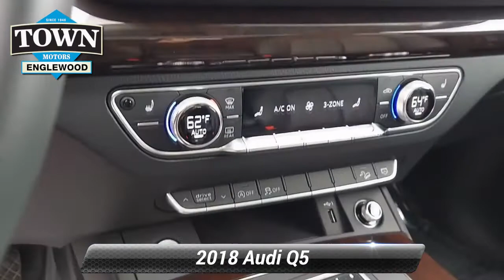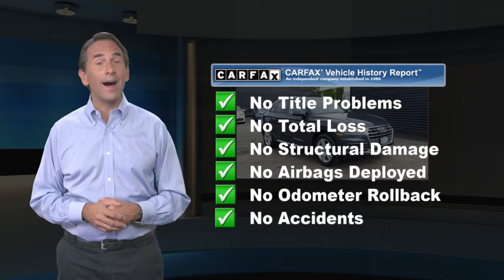Certified 2018 Audi Q5 Tech Premium, Englewood, NJ PAA12291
Our sensational 2018 Audi Q5 2.0T Premium quattro displayed in Manhattan Gray Metallic helps you make the most of every drive. Motivated by a TurboCharged 2.0 Liter 4 Cylinder producing 252hp tethered to a 7 Speed Automatic transmission to send you to 60 in 5.9 seconds and on to 130mph. Our All Wheel Drive luxury crossover offers up to 26mpg on the open road and a remarkable driving experience highlighted by a comfortable ride and responsive handling. You will also love our Q5's eye-catching styling accented by HID headlamps, LED daytime running lights, sunroof, and split-spoke alloy wheels.Our Q5 Premium cabin offers seating for five passengers, high-quality materials, and a variety of amenities for your convenience. Power leather front seats, a multi-function steering wheel, keyless ignition, ambient lighting, a power liftgate, and tri-zone automatic climate control are just a few of the niceties available at your fingertips. Additionally, the full-color MMI infotainment system features Bluetooth, Android Auto, Apple CarPlay, an SD card reader, a USB input, and concert-quality audio for your entertainment needs.Our Audi features safety technologies such as collision preparedness, a back-up camera, rain-sensing wipers, ABS, advanced airbags, tire-pressure monitoring, and traction/stability control to help keep you safe and secure. Our Q5 is the crossover for you! Home of the best deals.

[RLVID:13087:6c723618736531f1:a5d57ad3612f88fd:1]